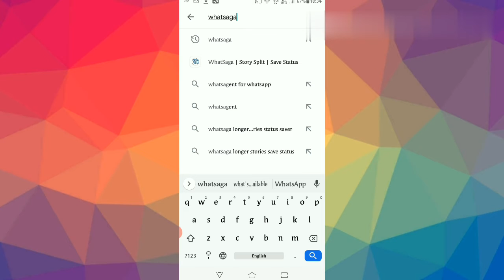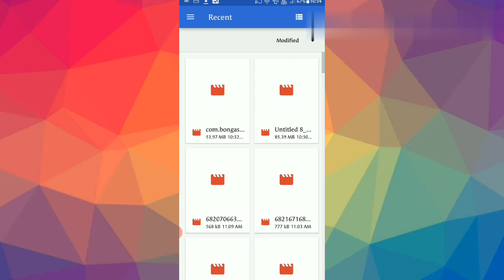WhatsAppನಲ್ಲಿ 15 ಸೆಕೆಂಡ್ ಮೀರಿದ ವಿಡಿಯೋ ಸ್ಟೇಟಸ್ ಗೆ ನಾವು ಕಟ್ ಮಾಡದೆ ಹಾಕುವುದು ಹೇಗೆ?|Info Segment Kannada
Hi friends this video I am explaining about
WhatsAppನಲ್ಲಿ 15 ಸೆಕೆಂಡ್ ಮೀರಿದ ವಿಡಿಯೋವನ್ನು ಕಟ್ ಮಾಡದ statusಗೆ  ಹಾಕುವುದು ಹೇಗೆ? how to upload above 15 second video to WhatsApp status in Kannada.

*how to upload above 15 second video to WhatsApp status.

Video is for education purpose only.Copyright disclaimer under section 107 of copyright act 1976 allowance is made for "fair use" for purposes such as criticism, comment, news reporting, teaching, scholarship and research.Fair use is a use permitted by copyright statute that might otherwise be infringing.